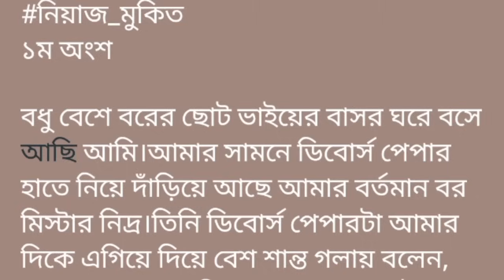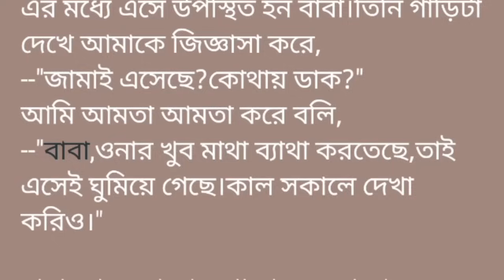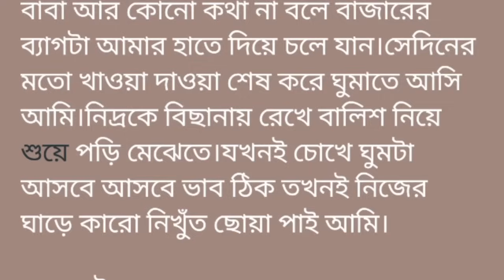আ!ব!দ্ধ_তো!মা!র_ম!ধ্যে ||১ম অংশ|| বধু বেশে বরের ছোট ভাইয়ের বাসর ঘরে বসে আছি আমি।আমার সামনে ডিবোর্স